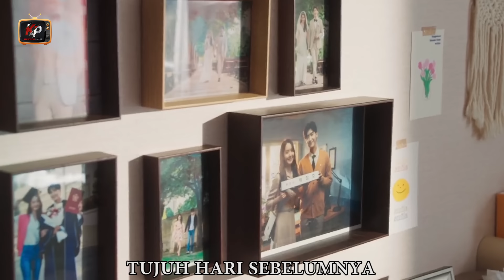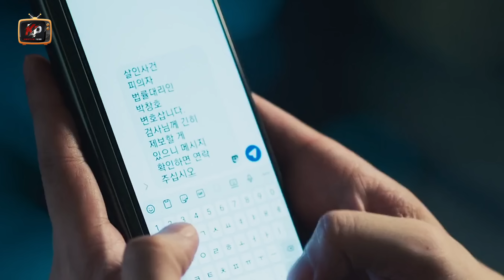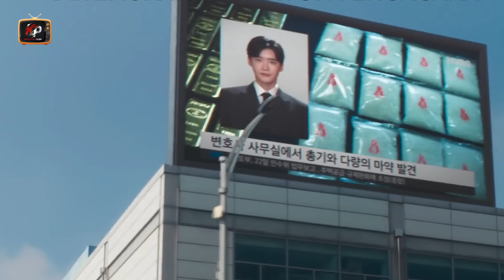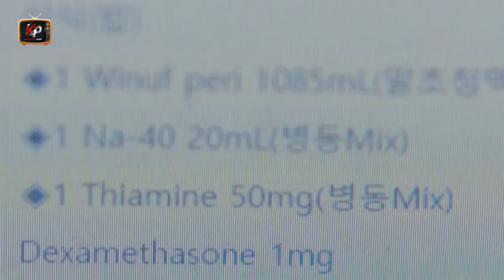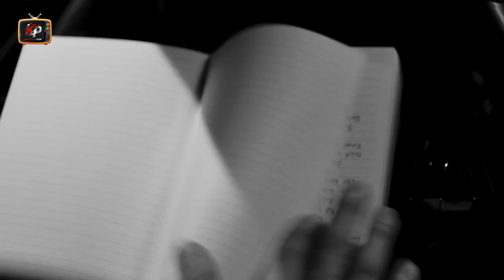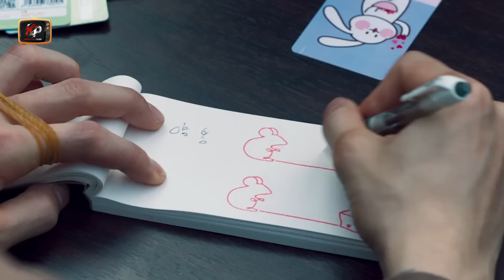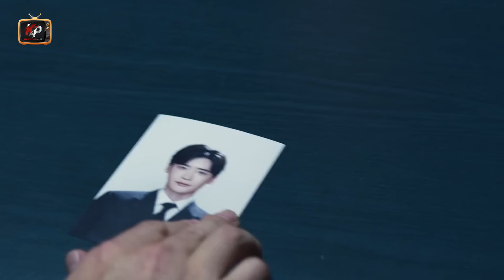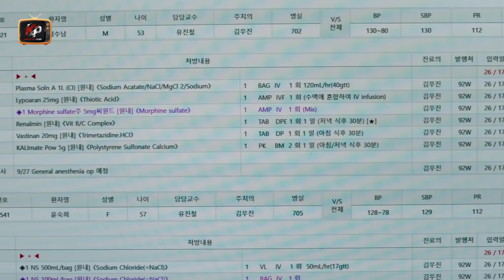BUKAN SIAPA SIAPA TAPI MAMPU MENJADI PENGUASA LAPAS‼️ALUR CERITA FILM (BIG MOUTH)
Halo sobat  berjumpa lagi di channel komentator palsuu. seperti biasa kami hadir untuk kalian dengan merangkum cerita film terbaru, baik itu film dalam negeri maupun film mancanegara.

kali ini kita bahas alur film korea. alur cerita film ini merupakan film aksi yang bergenre aksi. film ini merupakan film populer korea pada masa nya. walaupun bukan film terbaru korea tapi film ini bisa menjadi rekomendasi film buat kalian nih.

Seri ini menceritakan kisah seorang pengacara berkinerja buruk yang terjebak dalam kasus pembunuhan. Untuk bertahan hidup dan melindungi keluarganya, ia mengali konspirasi besar di antara kelas atas yang memiliki hak istimewa. film ini di perankan oleh
1.Lee Jong Suk sebagai Park Changho
2. Yoona sebagai Go Miho
3. Lee Ki Young sebagai Go Ki Kwang, ayah Go Miho
4. Kim Joo Hun berperan sebagai Walikota Choi Do Ha
5. Yang Kyung Won berperan sebagai Gong Ji Hoon

film korea terbaik. film action korea terbaru. film drama korea terbaru 2022.film action 2021 terbaru full movie. film action 2022 terbaru full movie sub indo. film laga. review film hollywood. ulas cerita film bollywood. alur cerita film drama korea. film gangster korea. film action korea. film gangster korea

CHAPTER
00:00:00 OPENING
00:01:20  EPISODE 1 BIG MOUTH
00:11:39  EPISODE 2 BIG MOUTH
00:23:58  EPISODE 3 BIG MOUTH
00:37:36  EPISODE 4 BIG MOUTH
00:49:28  EPISODE 5 BIG MOUTH